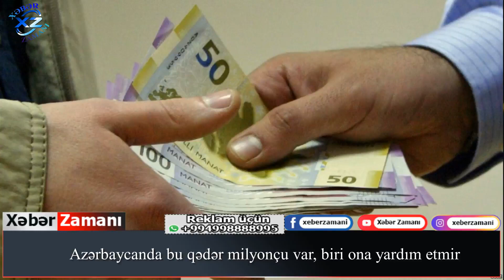"Azərbaycanda bu qədər milyonçu var, biri ona yardım etmir"